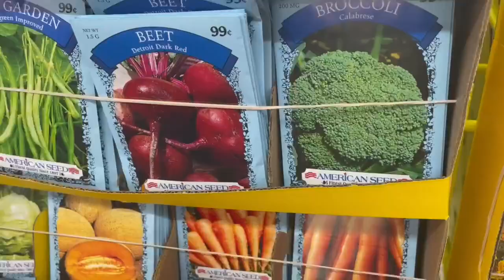WebXtra: East Texans plant gardens to combat rising food prices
What’s advisable now is getting seeds and growing plants inside or in a greenhouse until they can be transplanted to a field at the appropriate planting times.